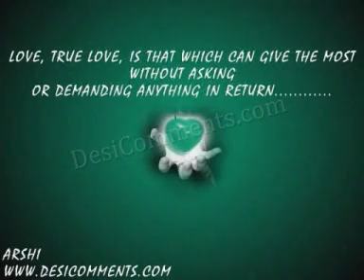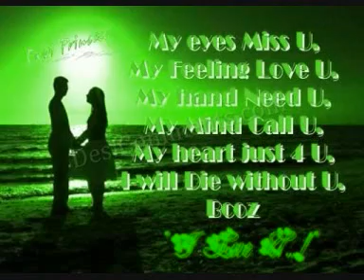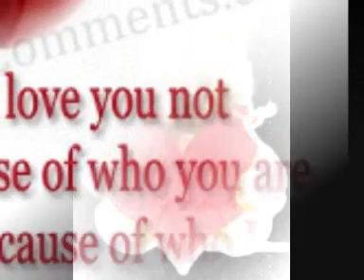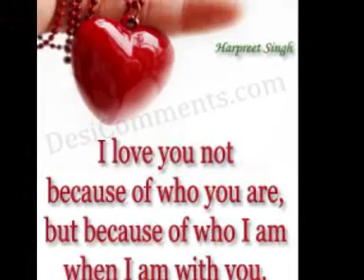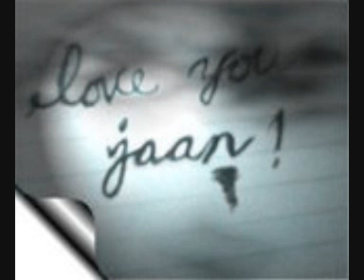punjabi flavor part 17 ( sajna )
4 ma jaan